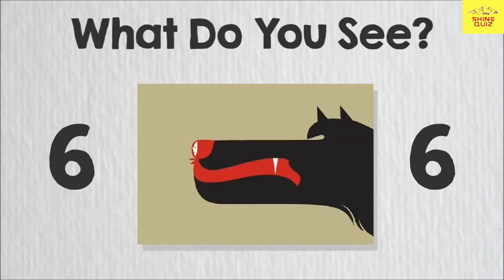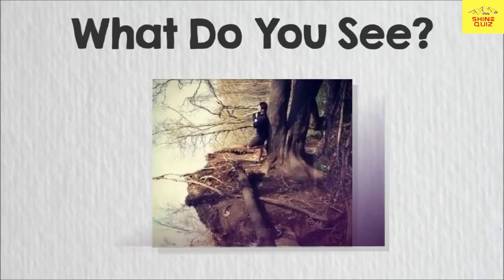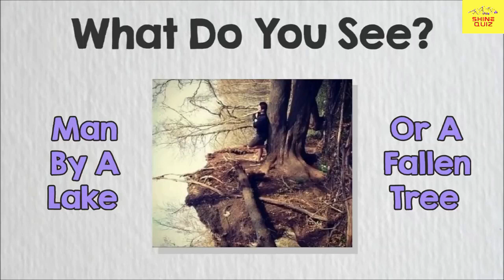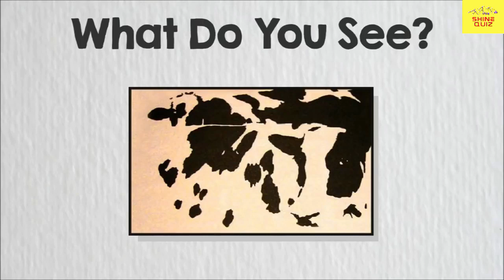Illusions Test - Check Your Brain - Shine Quiz